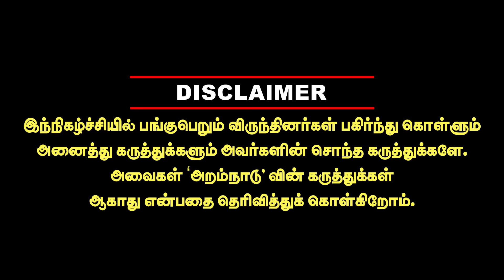வியக்க வைக்கும் களப்பிரர் வரலாறு! களப்பிரர் ஆட்சி யாருக்கு இருண்டகாலம்? Krishnavel kalapirar kalam